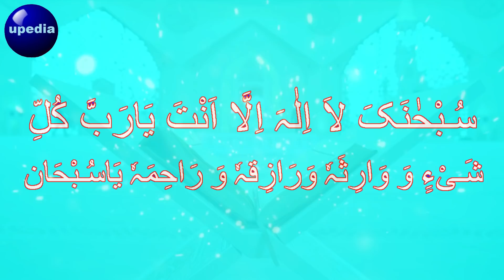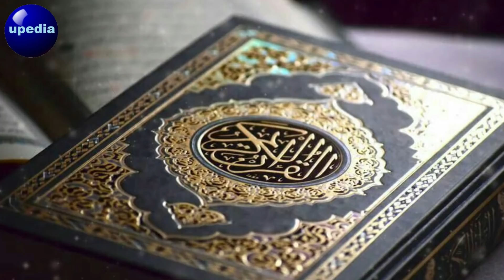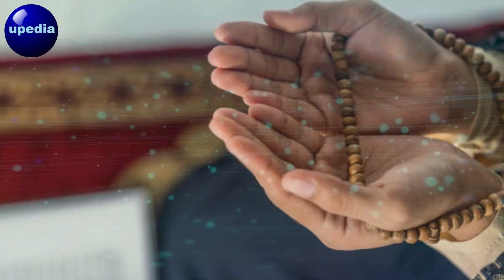Very Important Wazifa For Wealth | Subhanaka La Ilaha Ila Anta Ya Rabi | بے انتہا رزق کا وظیفہ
Aaj Rab ul thani ki pehli jummeraat hai is jumeraat ko ap is wazife se bohot hi zyada faida utha sakte hein bus apne kam sirf itna karna hai k apne is wazife ko goor se sunna hai or bilkul ussi taraha karna hai jesa k hamne is wazife mein bataya hai. Inshallah

wazifa for wealth and money | islamic wazifa for rizq | wazifa for wealth or rizq mein barkat